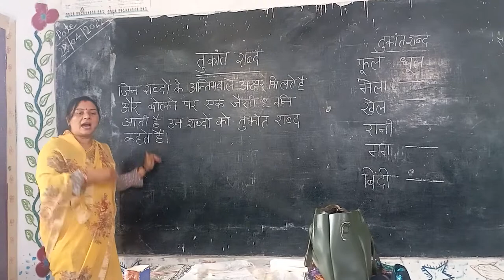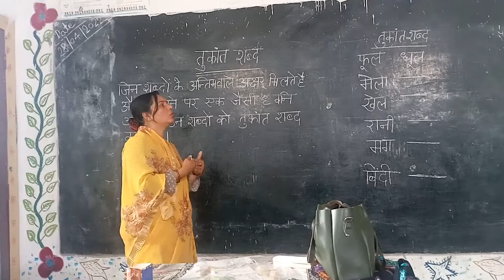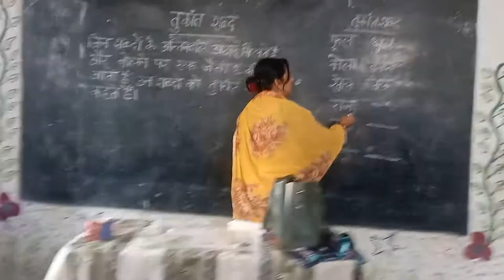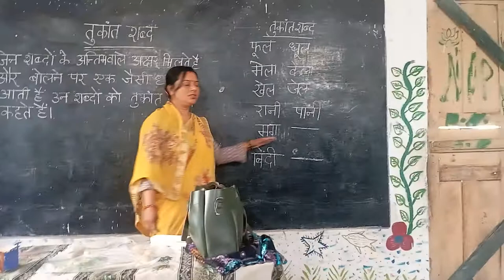तुकांत शब्द/परिभाषा/ उदाहरण